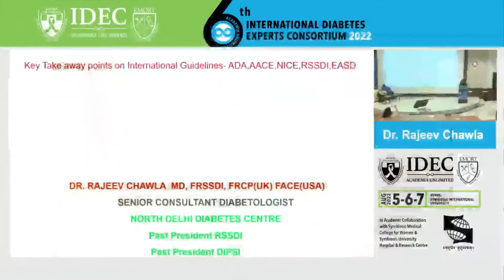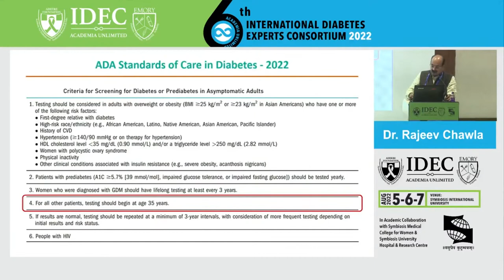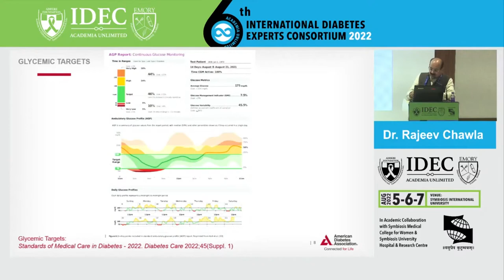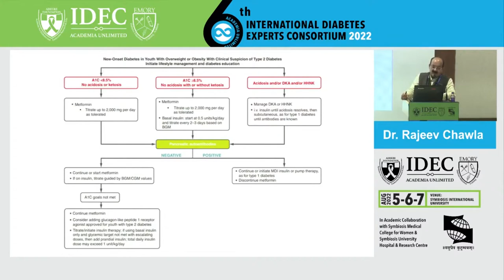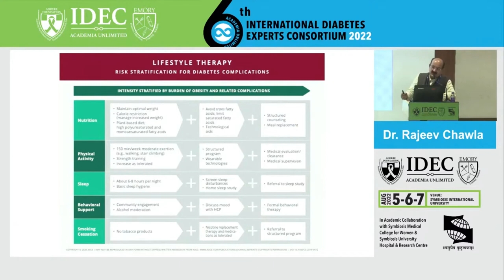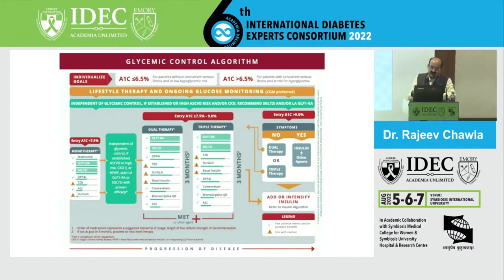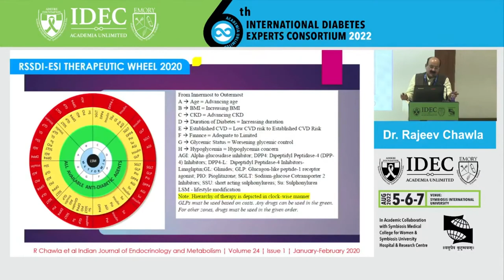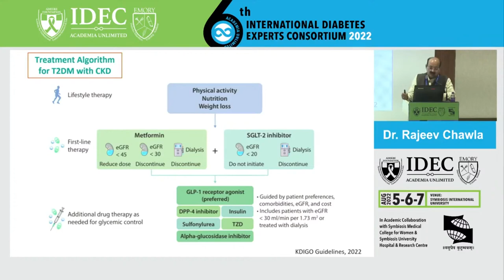Rajeev Chawla:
Key takeaway points on International guidelines recently released - ADA, EASD, AACE, NICE, RSSDI.